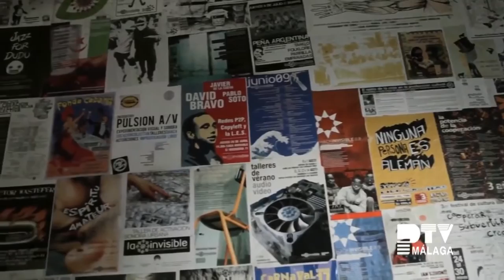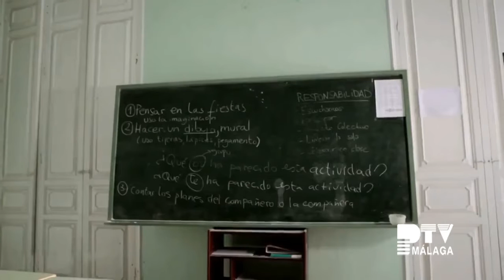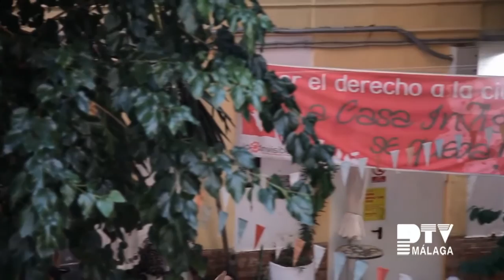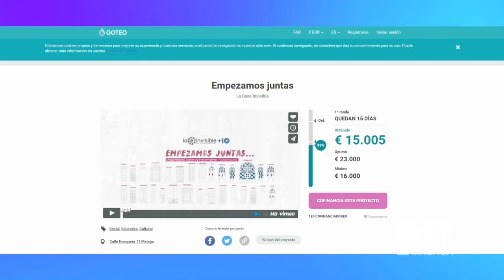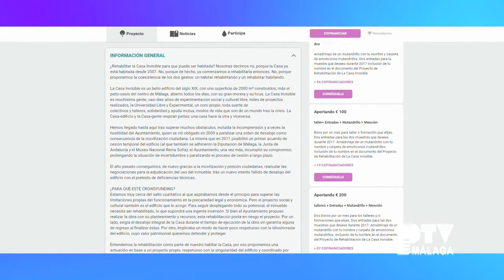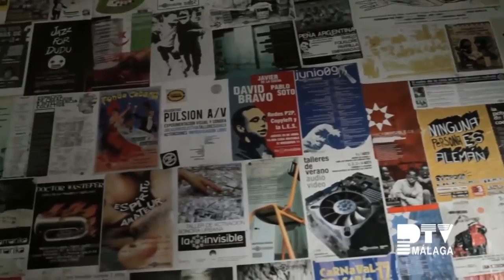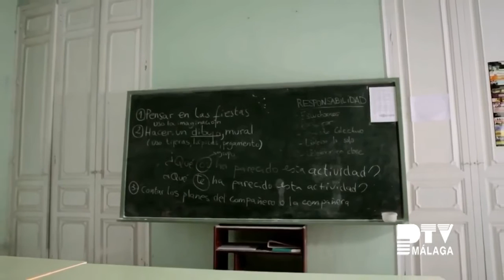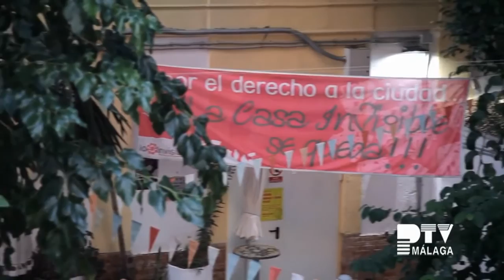CROWDFUNDING: La Casa Invisible en Málaga TeVé (TV Local)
Entrevista emitida el 16 de Noviembre 2016 en el programa Málaga TeVé del canal Local PTV Málaga.

En él participaron como portavoces de la Casa Amanda Romero y Kike España para repasar la trayectoria del Proyecto en estos casi 10 Años y los objetivos del Crowdfunding en el que estamos inmersas

Agradecer a Diego Banderas la invitación a su espacio.